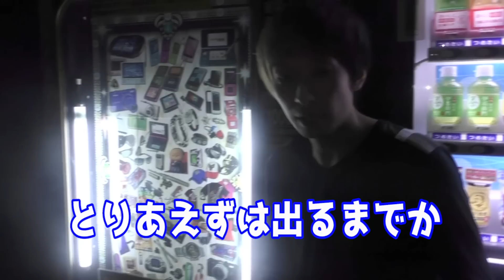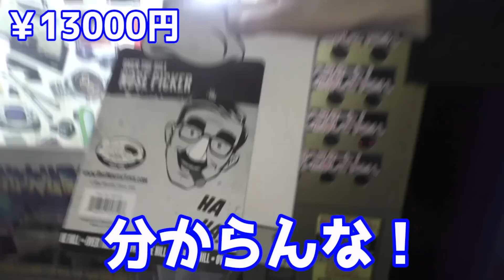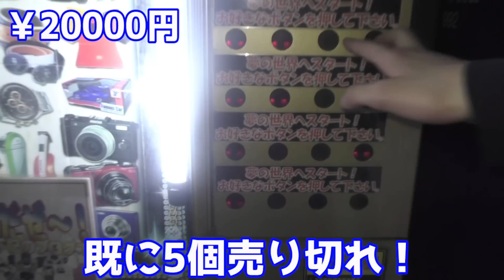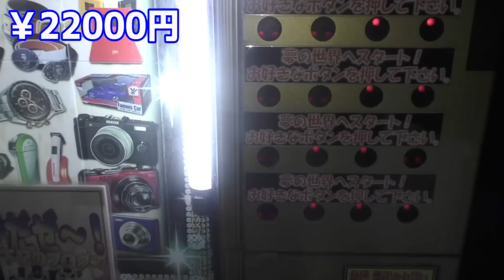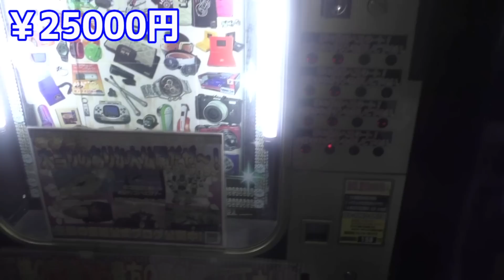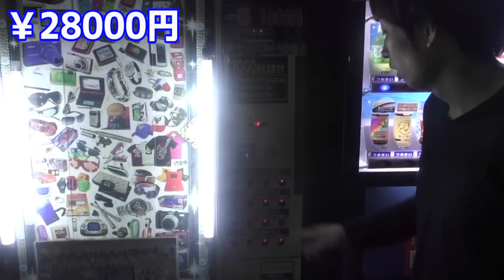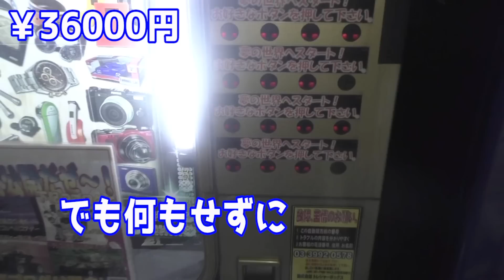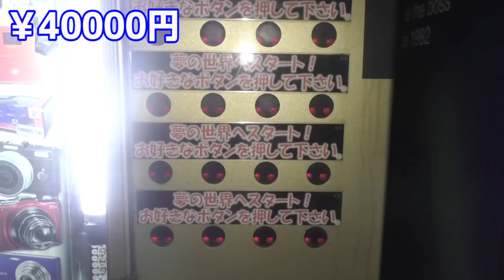当たりあるの？1000円自販機を全部売り切れにして中身を調査した結果…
★1000円自販機デビューはこちら